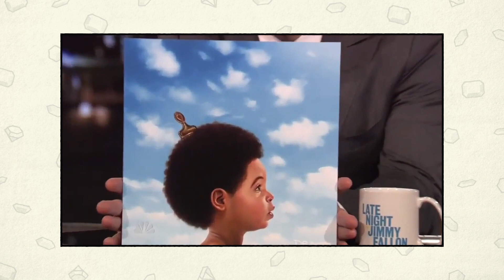RAMRIDDLZ x MONTREALITY ⌁ Interview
Ramriddlz speaks about :

- the type of student he was (0:48)
- the realest sh*t he ever wrote (1:19)
- his favorite cartoon character (1:45)
- wanting to record a joint album with Yung Lean (2:20)
- Drake covering his song "Sweeterman" (2:55)
- the worst thing he put his parents through (3:47)
- the most romantic thing he's ever done (5:18)
- his ultimate fetish (6:22)
- his message to the youth (7:10)

"Around the time I had made the Sweeterman song, Nothing Was The Same was just coming out. It definitely inspired me to create Sweeterman so it's cool that he appreciated my song and f*cked with it. That was cool."

Directed, Produced by : MONTREALITY
Editor : Guillaume Landry
Sound : James Benjamin
Animation : Rhymezlikedimez
Closed captions : Joseph Dexter